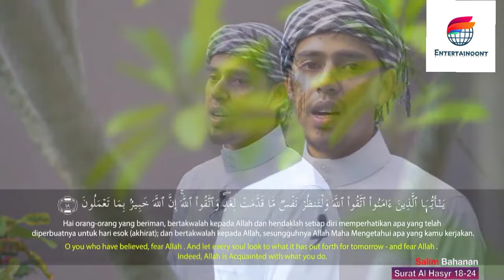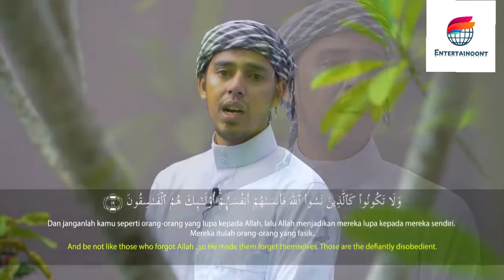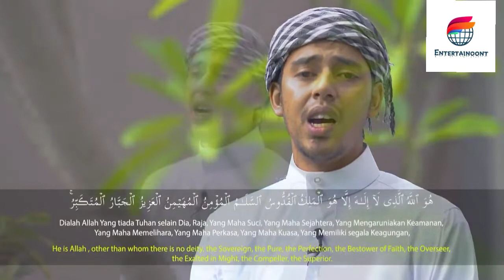Salim Bahanan || Surah Al-Hashr Ayat 18-24 Beautiful Recitation